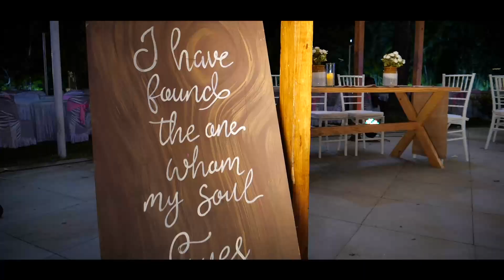Ronny & Lucasia | Goan wedding Highlights |Robin Estudios |Viraj Creations Photography Goa